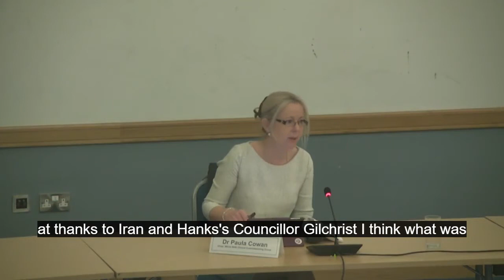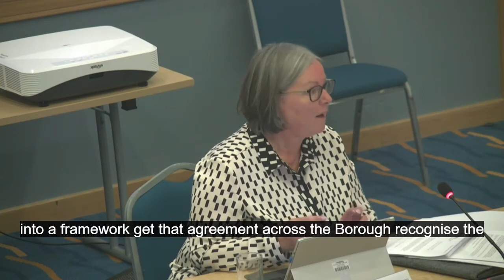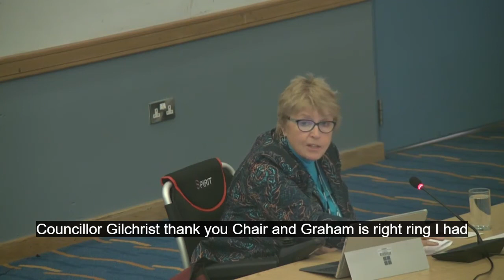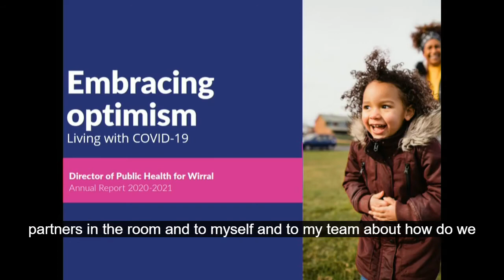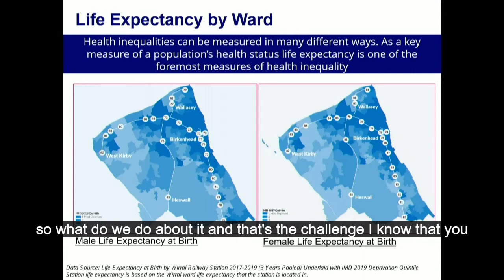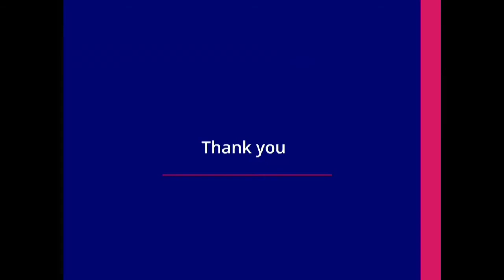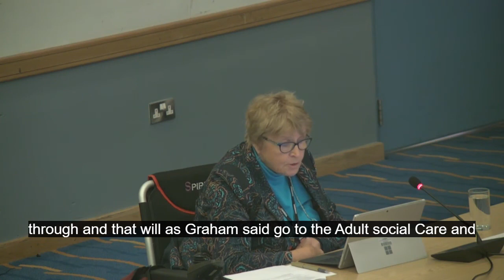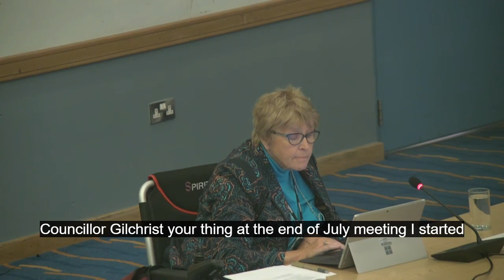Health and Wellbeing Board (Wirral Council) 29th September 2021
Filmed by John Brace from the a recording of the live broadcast by Wirral Council.

0. Welcome/Introduction 0:00

1. Declarations of Interests 2:22

Members of the Board are asked whether they have any personal or prejudicial interests in connection with any application on the agenda and, if so, to declare them and state the nature of the interest.

2. Apologies for Absence 3:21

3. Minutes 4:02

To approve the accuracy of the minutes of the meeting held on 20 July 2021.

4. Public and Member Questions 4:30

Public Questions

Notice of question to be given in writing or by email by 12 noon, Friday, 24 September 2021 to the Council’s Monitoring Officer  and to be dealt with in accordance with Standing Order 10. For more information on how your personal information will be used, please see this link: Document Data Protection Protocol for Public Speakers at Committees | Wirral Council

Statements and Petitions

Statements

Notice of representations to be given in writing or by email by 12 noon, Friday, 24 September 2021 to the Council’s Monitoring Officer  and to be dealt with in accordance with Standing Order 11.

Petitions

Petitions may be presented to the Committee. The person presenting the petition will be allowed to address the meeting briefly (not exceeding one minute) to outline the aims of the petition. The Chair will refer the matter to another appropriate body of the Council within whose terms of reference it falls without discussion, unless a relevant item appears elsewhere on the Agenda.

Questions by Members

Questions by Members to be dealt with in accordance with Standing Orders 12.3 to 12.8.

5. Formation of the Community, Voluntary and Faith Sector Reference Group 4:51

6. WORKING WITH THE COMMUNITY, VOLUNTARY AND FAITH SECTOR: UPDATE REPORT 18:51

7. Healthwatch Wirral Update 40:55

8. Public Health Annual Report 52:20

Additional documents:

Appendix 1 - Public Health Annual Report
Appendix 2 - Public Health Annual Report Technical Briefing
Public Health Annual Report Presentation

9. Wirral Pharmaceutical Needs Assessment (PNA) 2022 – 2025 1:16:18

Additional documents:

Appendix 1 Wirral Pharmaceutical Needs Assessment PNA 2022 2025

10. Integrated Care System Developments 1:19:02

11. Section 75 Agreement 1:39:38

Additional documents:

APPENDIX 1 FINAL
APPENDIX 2 POOL FUND

12. Work Programme 1:44:35

Additional documents:

Health and Wellbeing Board Work Programme - September